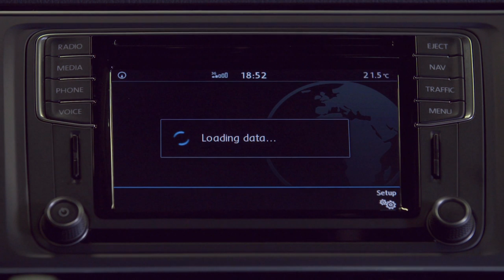VW T6 2015: Der neue Volkswagen Bulli - Vorstellung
Volkswagen präsentier die neue Version des beliebten VW Bulli. Der neue VW T6 soll  mit neuen, sparsameren Motoren, modernster Technik und verbesserter Fahrdynamik punkten. Wir stellen euch den neuen VW T6 2015 vor.